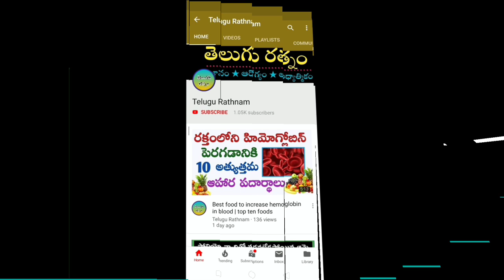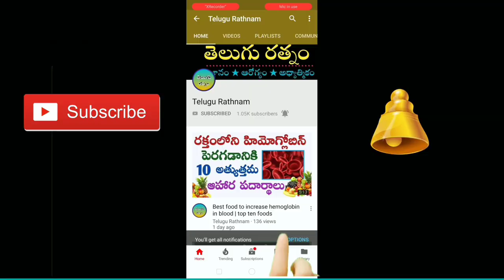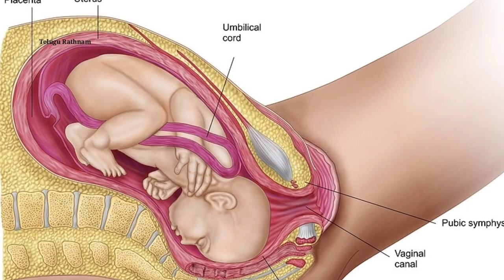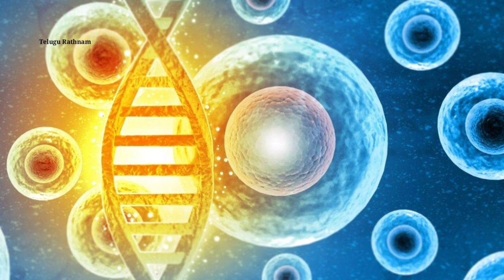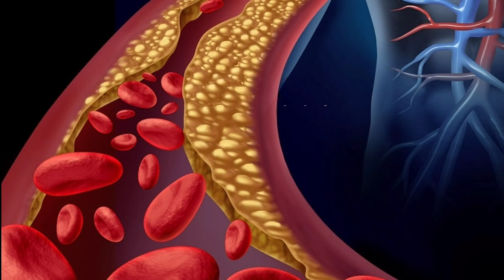గర్భిణీలు మునక్కాయ తినవచ్చా? | Drumsticks during pregnancy | munakkaya in pregnancy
Hi viewers! This video is very useful to pregnant women's, why because, this video contains about drumstics during vegetable. It explains that pregnants can eat drumstick, is it safe to eat drumstick vegetable during pregnancy, drumstick vegetable benefits during pregnancy, munakkaya during pregnancy, etc., Like all the details about drumstiks during pregnancy is there in this video.